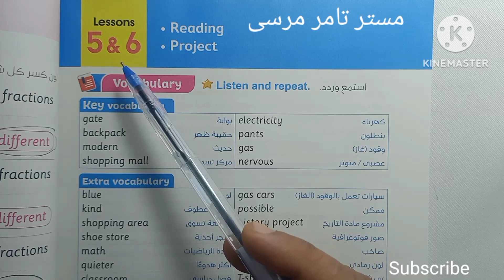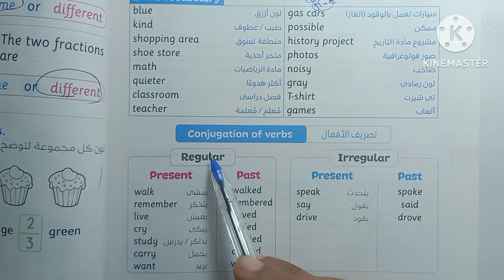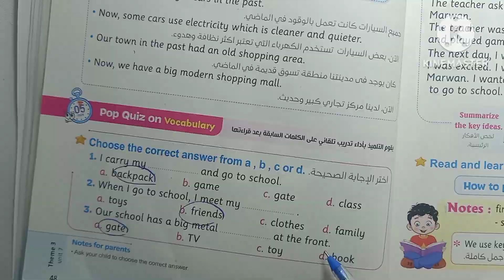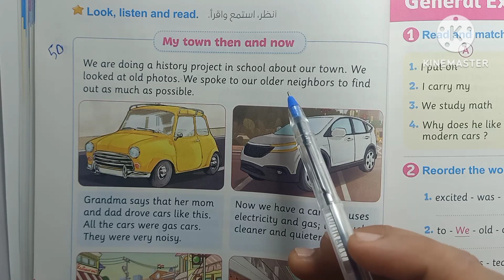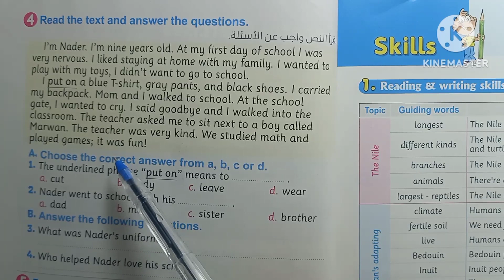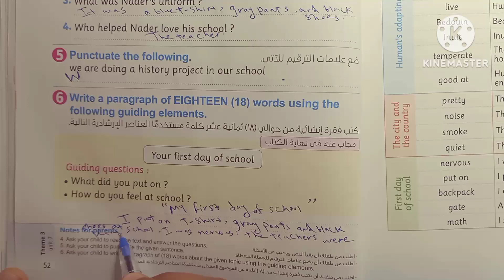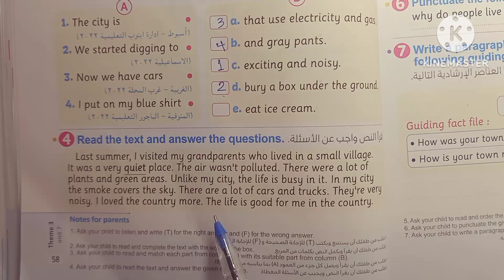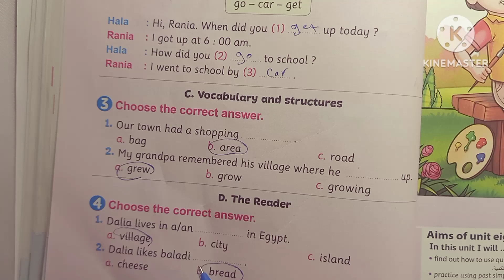لغة إنجليزية الصف الرابع الابتدائي كونكت 4 الدرس الخامس والسادس الوحدة السابعة الترم الثاني 2023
قائمه تشغيل الصف الرابع الابتدائي
لغة إنجليزية
المنهج الجديد
connect 4
اتعلم صح
شرح وحل المعاصر انجليزي الترم الثاني 2023 رابعة ابتدائى شرح وحل كتاب المعاصر منهج رابعة ابتدائى المنهج الجديد الترم الثاني حل تدريبات المعاصر حل معاصر حل الوحدات حل exercises حل general exercises شرح واجابات كتاب المعاصر المنهج الجديد كونكت 4
منهج الصف الرابع الترم الثاني
منهج رابعة الترم الاول كتاب المعاصر
منهج سنة رابعة ابتدائى الترم الثاني
حل وشرح المعاصر
حل وشرح تدريبات المعاصر
حل تدريبات المعاصر
شرح تدريبات المعاصر
حل اسئله المعاصر
انجليزى_رابعة_الترم الثاني _٢٠٢٣